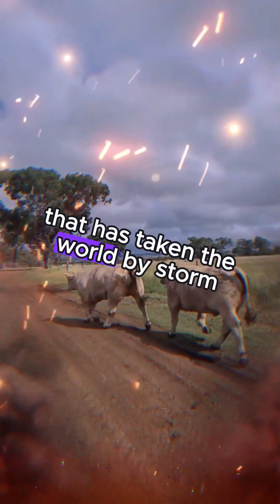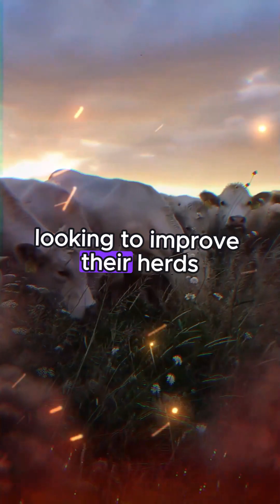🔴 Why Are CHAROLAIS Cattle So Popular? / Biggest Bulls And Cows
Have you ever seen a cow built like a bodybuilder?  The Charolais breed is a French beef champion known for its impressive size, rapid growth, and high-quality meat.  This video dives into what makes Charolais cattle so popular among ranchers and why their beef is a favorite for consumers.  Discover the secrets to their:

Champion Growth - See how Charolais cattle quickly reach market weight for faster profits.
Superior Meat Quality - Learn about the perfect balance of lean muscle and marbling that creates delicious beef.
Crossbreeding Power - Find out how Charolais cattle improve herds with their desirable traits.
Adaptable Nature - Explore how these gentle giants thrive in various climates.
Promising Future - See why Charolais cattle are a top choice for ranchers worldwide.
Is Charolais the right breed for you? Watch and find out!